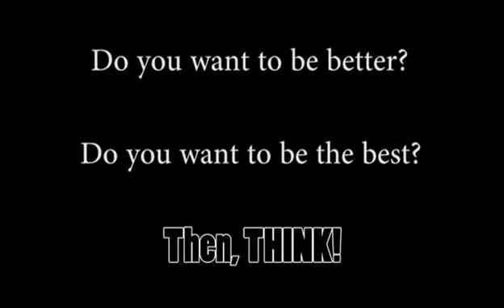THINK!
The young teen wants to emulate idol Pogba.